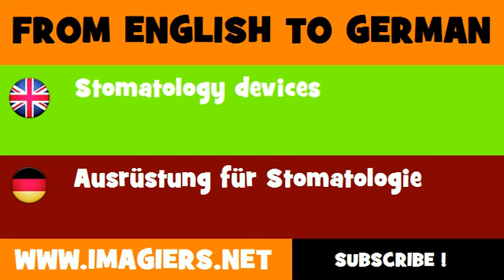FROM ENGLISH TO GERMAN = Stomatology devices